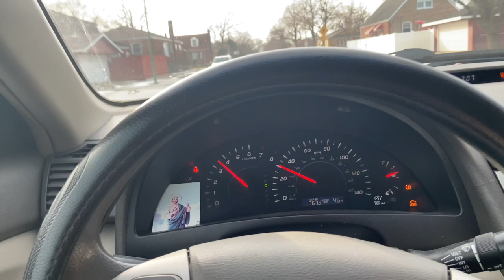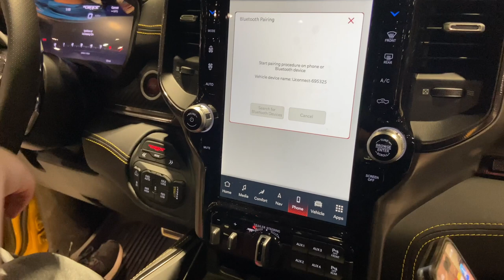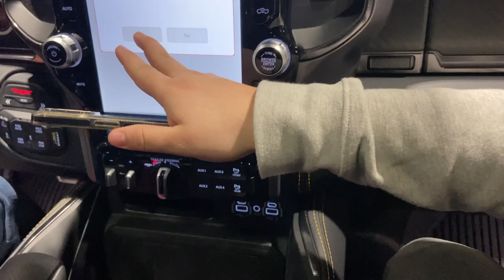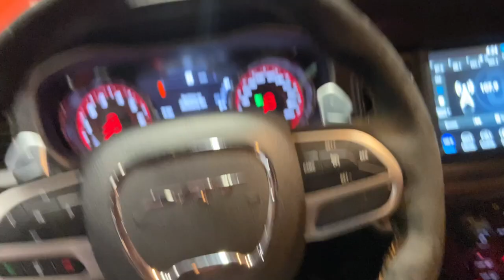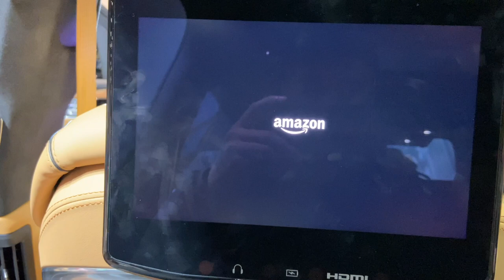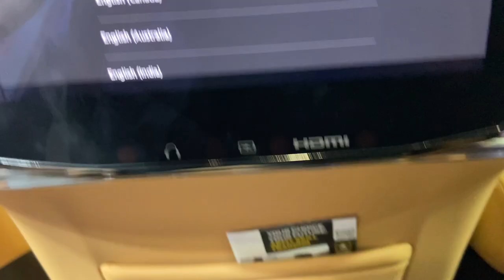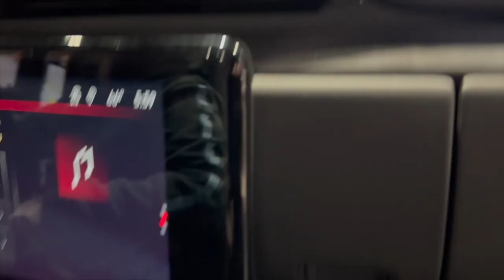FIRST TIME INSIDE A TRX RAM!😱(2023 AUTO SHOW)🔥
MAKE SURE YOU SUB!!